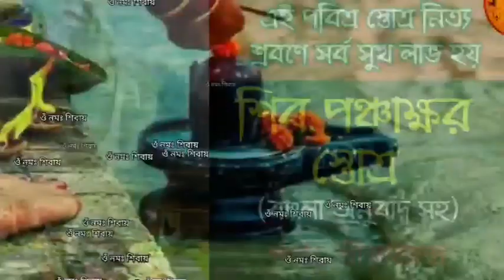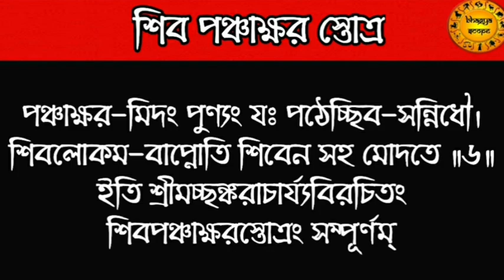শিব পঞ্চাক্ষর মন্ত্র | সোমবার এই মন্ত্র শ্রবণে দিন ভালো হবেই | shiv panchakshar mantra